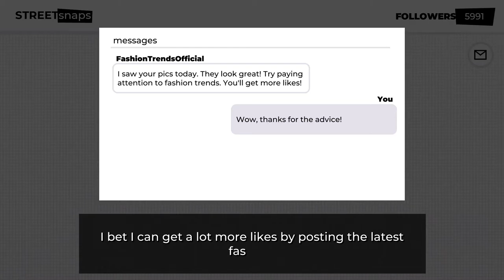Tokyo Snap 1st Day DEMO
Spend a week in Tokyo to get some great photos for your feed. Learn the latest fashion trends, make friends, and take the perfect pictures to rack up likes on Street Snaps.